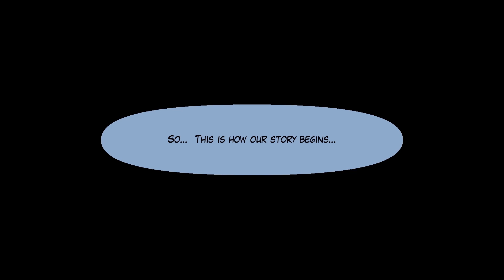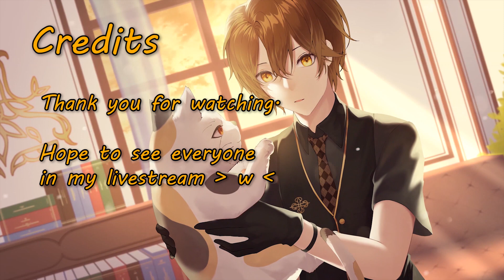Realiable Story PV - So... This is how our story begins.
ติดตามข่าวสารและตารางการไลฟ์ได้ที่นี่ :

ตารางการออกอากาศ
ออกอากาศทุกวัน ยกเว้นวันเสาร์จ้า เริ่มประมาณ 2 - 4 ทุ่มของทุกวัน

Credits :

Story - Realiable
Storyboard - Fugushlman
Comic Drawing - Yumiberry
Comic Animating - SnappleGaming
Credits Illustrating - Scal2leT
Credits Animating - Nghiatranvn
Comic Sound Composing - Schroeder_Sound and Despiczeljko
Credits Sound Composing : New World New Home - Fabianoogheri
Directing and Final Editing - Realiable